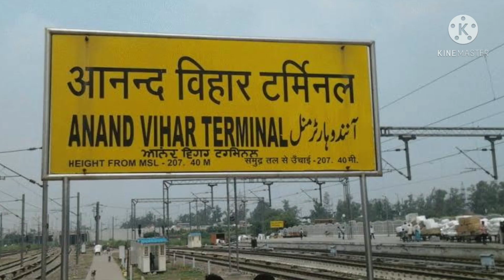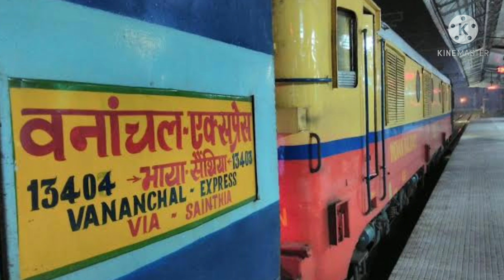गोड्डा रेलवे स्टेशन godda railway station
गोड्डा भागलपुर बांका इन सभी की जानकारी इस वीडियो में दिया गया है
गुड्डा भागलपुर बांका जिले की संपूर्ण जानकारी के बारे में वीडियो बनाते रहते हैं
आप हमारे चैनल से जुड़ये
वीडियो लाइक ओर शेयर कीजिए